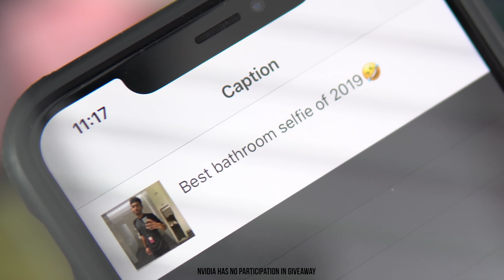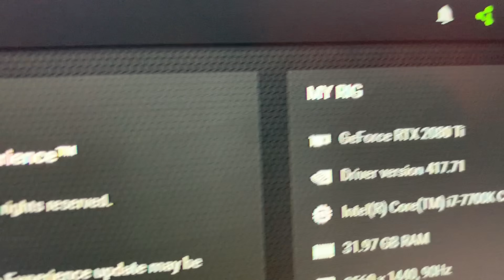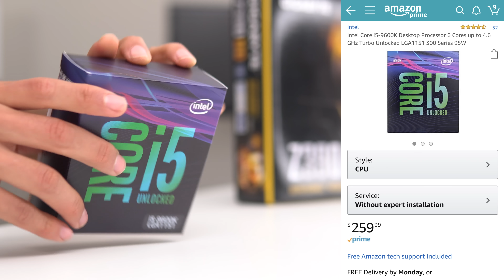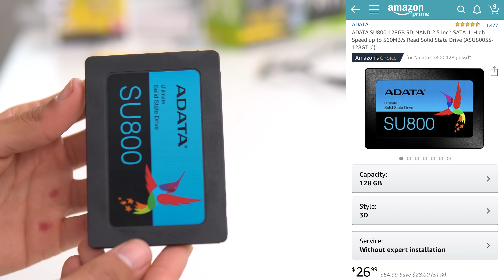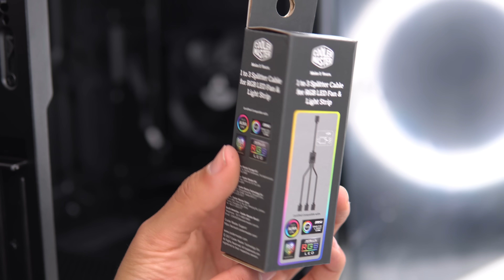$1000 Gaming PC Build - RTX 2060 i5 9600K (w/ Benchmarks)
How to Build a Gaming PC, Nvidia GeForce RTX 2060 & Intel I5 9600k
Games tested Fortnite, Overwatch, CSGO, R6S, BF5 with Benchmarks/Gameplay!
Best $1000 Budget Gaming PC Build Guide for 2019 PC Gaming!
This 1000 Gaming PC was inspired by Firefighter Mickey

►SYSTEM SPECS (PC PARTS LIST)◄
Zotac GeForce RTX 2060 6GB Graphics Card
(USA Link)

9th Gen BX80684I59600K
(USA Link)

(USA Link)

GIGABYTE Z390 UD Gaming Motherboard
(USA Link)

Corsair Vengeance LPX 16GB DDR4 RAM 3000
(USA Link)

EVGA 600 BR 80+ Bronze Power Supply
(USA Link)

ADATA SU800 128GB SSD
(USA Link)

Seagate BarraCuda 1TB Hard Drive
(USA Link)

CORSAIR CARBIDE SPEC-06 RGB ATX Computer Case
(USA Link)
Total: Under $1100USD

Optional:
RGB LED Strip 12V 4-Pin Kit

Cooler Master 1-to-3 RGB Splitter Cable
(USA Link)

Firefighter Mickey Funko POP
(USA Link)

Tape
(USA Link)

Vinyl Wrap
(USA Link)

USB Wi-Fi adapter
(USA Link)

GEAR USED IN THIS VIDEO:
Logitech G Pro Mechanical Gaming Keyboard
(USA Link)

(USA Link)

(USA Link)

GAMES TESTED in 1920x1080 Resolution:

Battlefield 5 V - Ultra Preset 1080p
Overwatch - Ultra Preset 1080p
Rainbow Six Siege R6S - Very High Preset 1080p
CS:GO - Maxed Out Settings 1080p
Fortnite - Epic & Custom Settings 1080p
Modern Warfare 2 - Maxed Out Settings 1080p

All Gameplay was recorded with a capture card on a different computer.

This video is a full Geforce RTX guide on how to build a gaming PC step by step & Everything else you need to know!